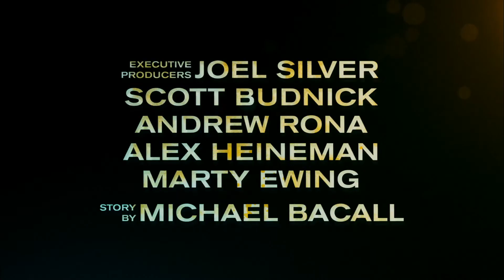'PROJECT X' Trailer 2012 Movie - Official [HD]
"Project X" Trailer 2012 - Official movie trailer in HD - produced by Todd Phillips - three high school seniors throw a birthday party to make a name for themselves.

Project X follows three high school seniors who are tired of being uncool and decide to throw a party. The trailer which looks like a teenage wasteland thrillride.

'Project X' movie hits theaters on March 2nd, 2012.

"Project X" is an out-of-control comedy that follows a group of buds who set out to throw the most epic 17th birthday party ever. The film documents a high school party that gets completely out of control, shot from the perspective of the digital cameras that the kids have with them. Project X movie trailer 2012 is presented in full HD 1080p high resolution.

Genre: Comedy
Director: Nima Nourizadeh
Writers: Michael Bacall , Matt Drake
Cast: Miles Teller, Oliver Cooper, Jonathan Daniel Brown, Kirby Bliss Blanton, Dax Flame, Nichole O'Connor, Thomas Mann, Alexis Knapp, Jillian Barberie.

Project X official movie trailer courtesy Warner Bros Pictures.